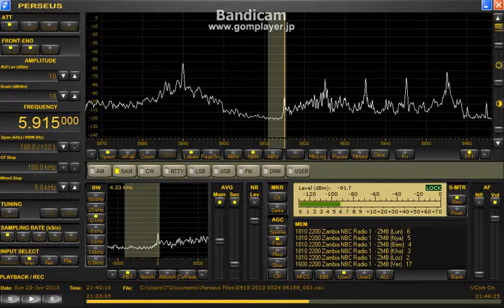5915 kHz June 23, 2013 2138 UTC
WSML 東西